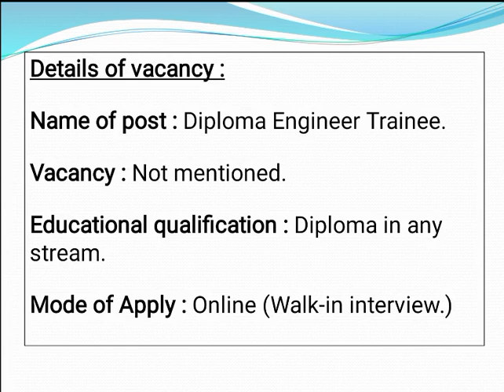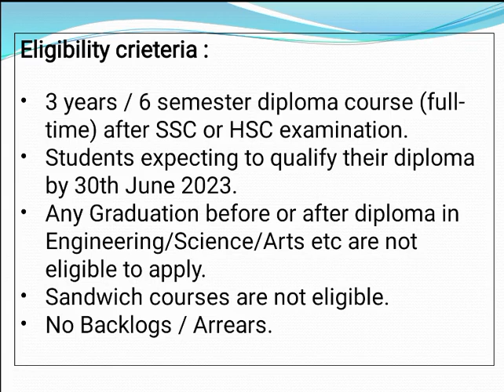⚠️ Giveaway started ⚠️ Diploma படித்தவர்களுக்கு L&T நிறுவனத்தில் புதிய வேலை வாய்ப்பு அறிவித்துள்ளது💸